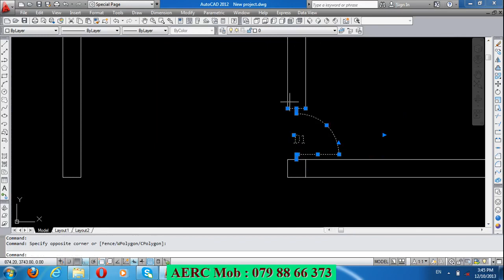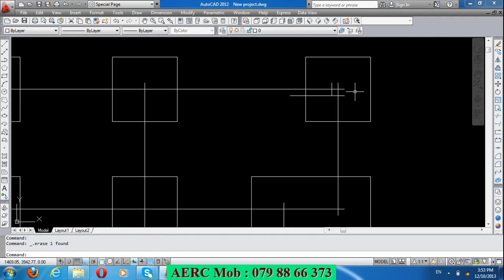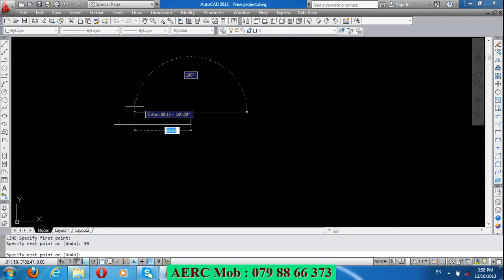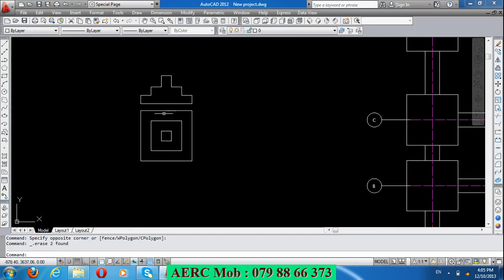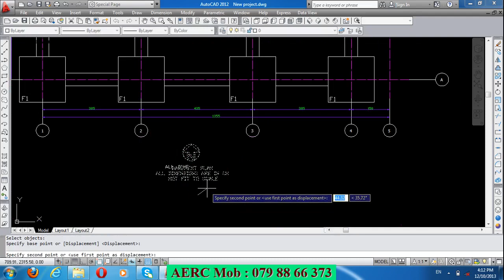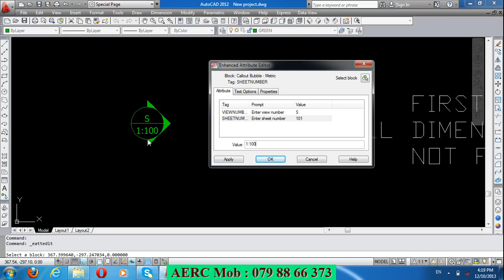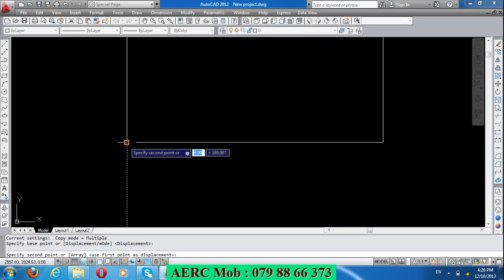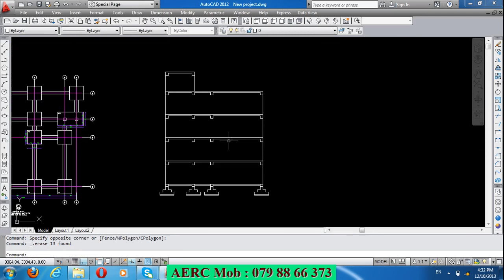AUTOCAD Part 11